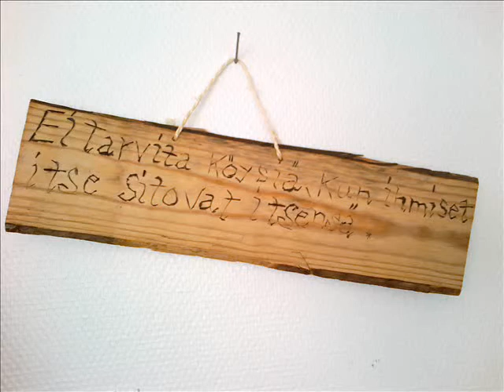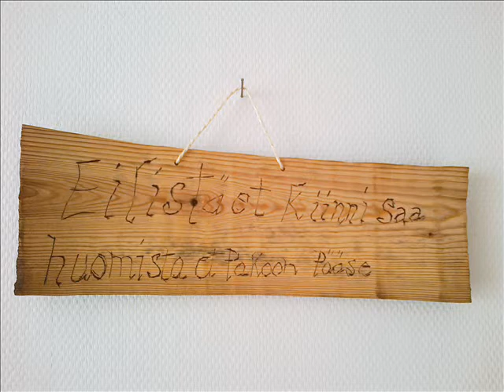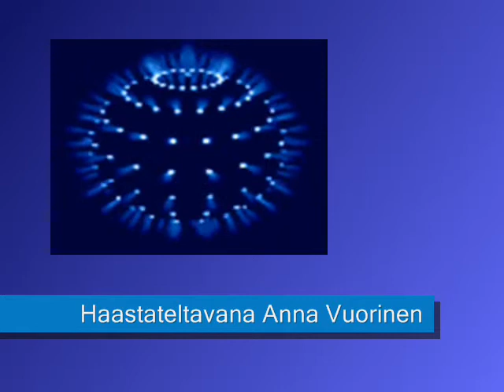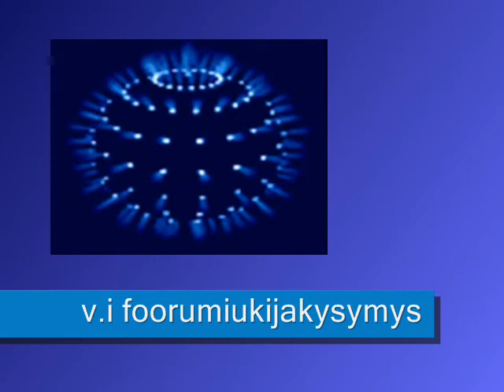Mielenkiintoisia ihmisiä. Anna Vuorinen